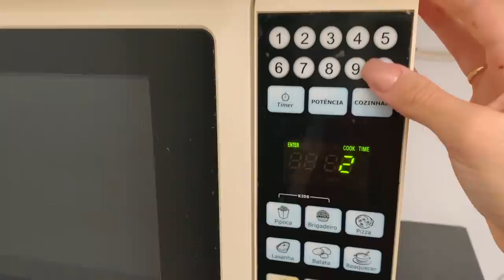VLOG: MUDEI MINHA ALIMENTAÇÃO! O que eu comi em uma semana, receitas e dicas ✨